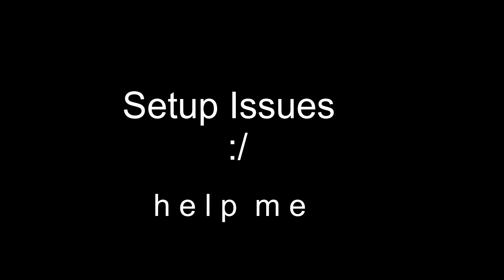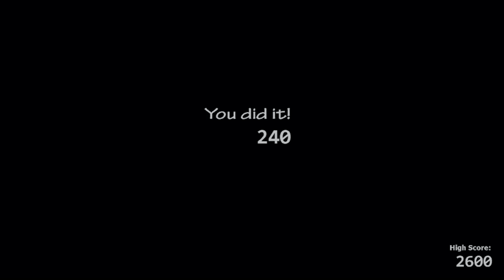Voice Reveal! Reasons, and The Future of the Channel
Well, I thought it was about time to do this. If I want to get serious about making the content I want to make, I knew this would need to happen.
But in order to make any potential content, I need to gauge a reaction from you guys.
I need to know if you guys are willing to watch this, to hear things with my own voice. If you can, please comment your opinions or thoughts on if you like what you hear or not. I want to make this more about what people would like to hear.